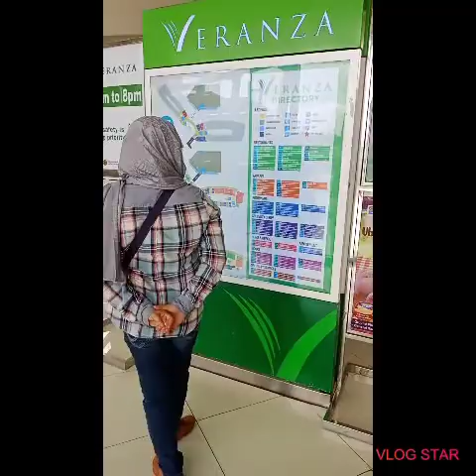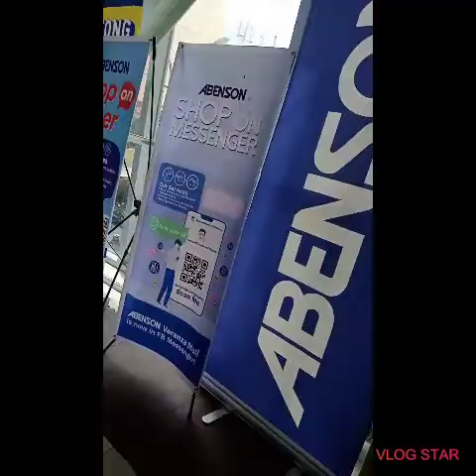You become what you believe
Life is not always fair, but one thing I am sure of that it does go on and on